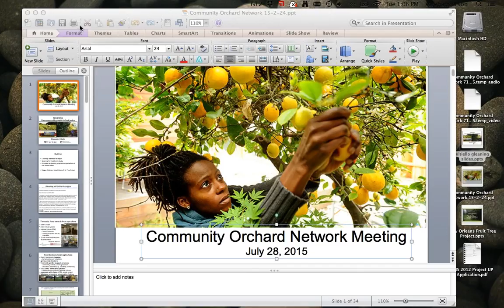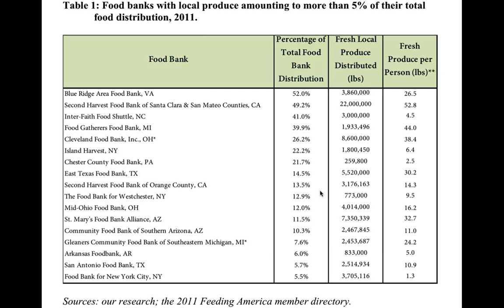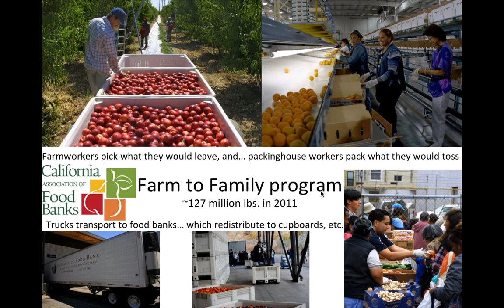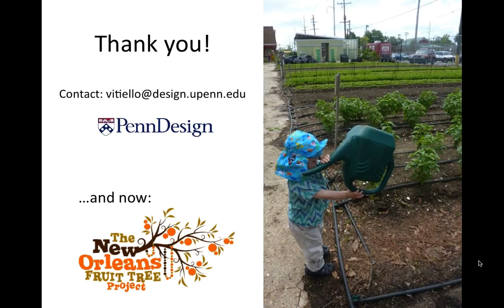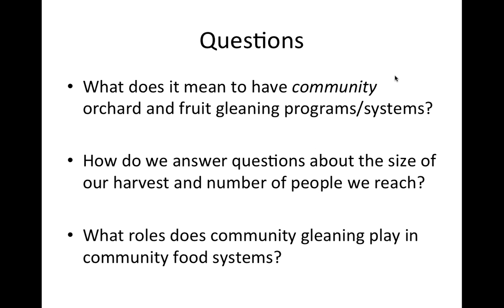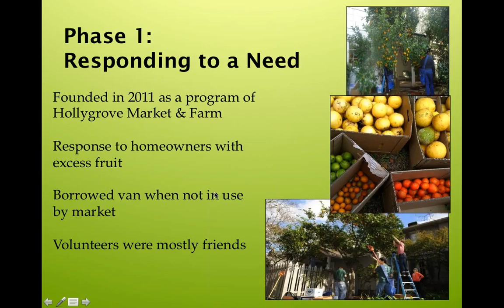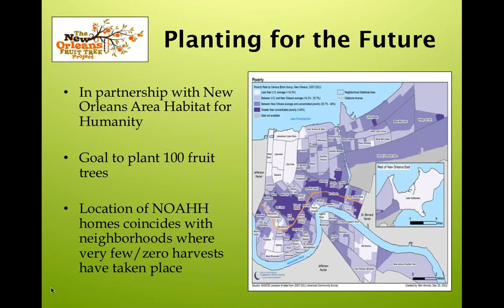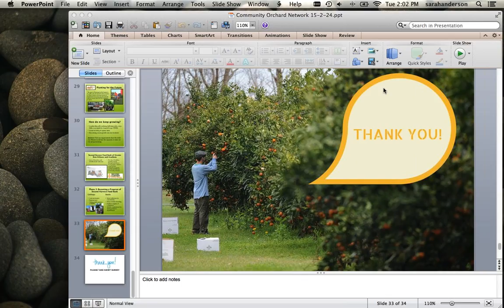Community Orchard Network: Harvesting and Food Banks